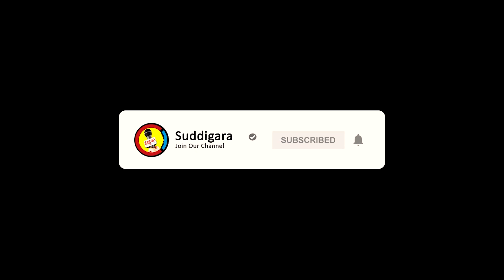ಗಾಯಕ ʻಸೋನು ನಿಗಮ್ʼ ಮೇಲೆ ಶಾಸಕನ ಪುತ್ರನಿಂದ ಹಲ್ಲೆ || ಸುದ್ದಿಗಾರ